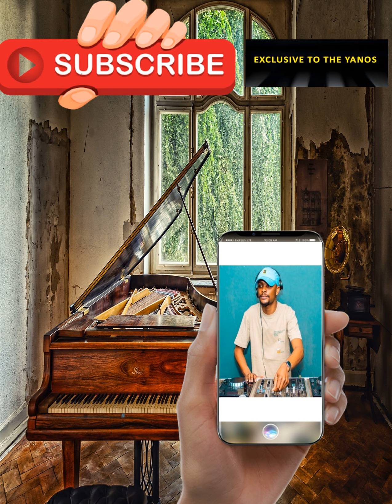Semi Tee & Mdu Aka Trp – Chingala